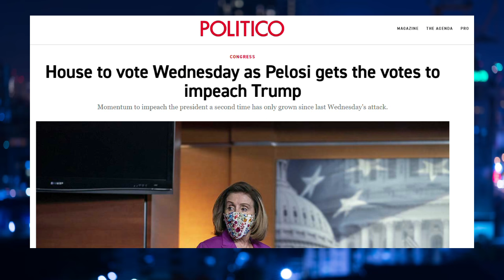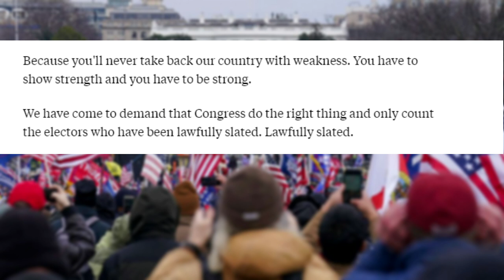Establishment To Thwart Democracy Using Old Dictator Tactic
(I will never spam you or sell your info)